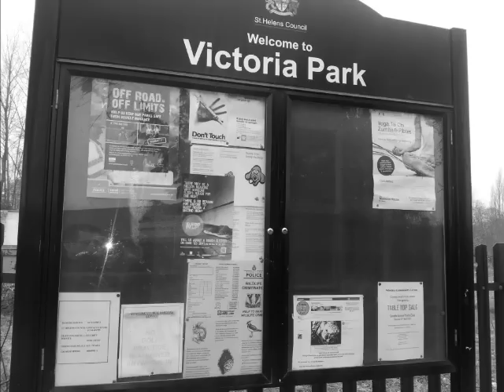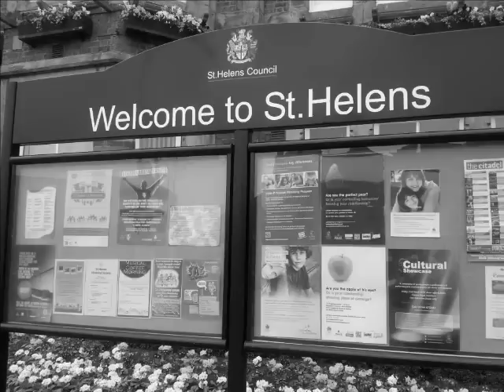St.Helens 2012 Part 1